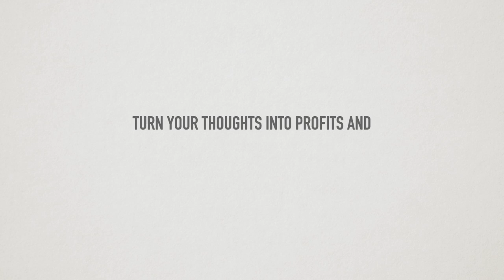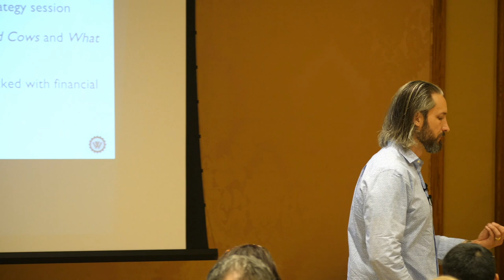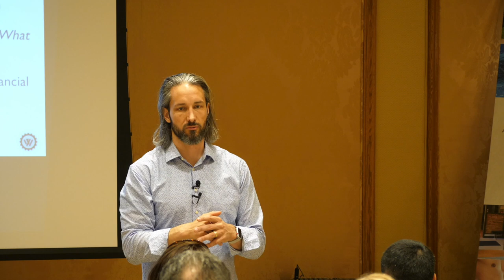How Rich People Avoid Paying Taxes / Garrett Gunderson